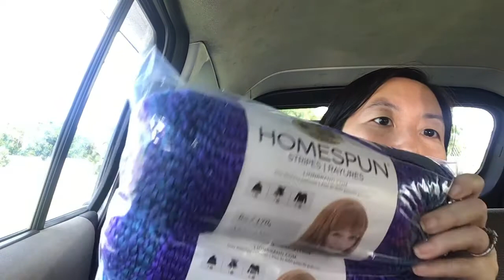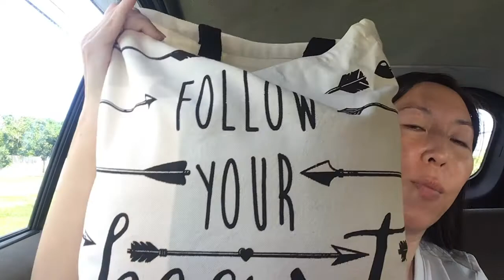Happy mail! Win from Kassie’s Yarn Bowl! 😁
Happy Mail!!
Unboxing my win from Kassie’s Yarn Bowl! Amazing box of yarny goodness!